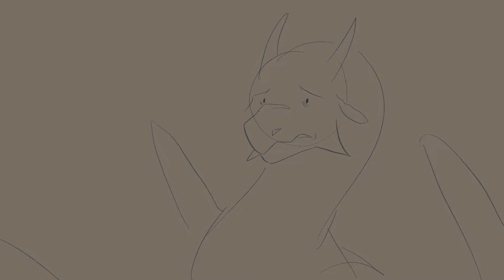not a violent dog - winter animatic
winter my beloved nobody understands you the way i do

i was gonna make this a whole thing but i gave up sorry LOL